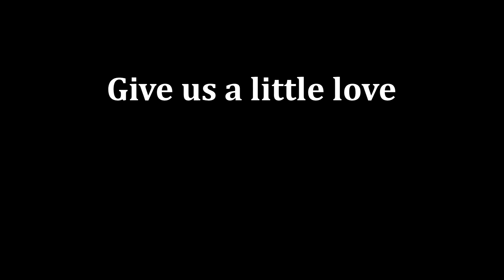Give us a little love ❤ Multifandom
I'm ill at home, so after writing a chapter of my new novel, I started to make something for YouTube. (ღ˘⌣˘ღ)

Song: Fallulah - Give Us A Little Love
Program: Sony Vegas Pro 17
Time Taken: 2 days

Media:
(00:07-00:54): TMNT ~2012
(00:54-01:15): Sonic The Hedgehog 2
(01:15-01:40): Cobra Kai
(01:40-02:07): Helluva Boss
(02:07-02:44): Spider-Man (Homecoming/Far From Home/No Way Home)
(02:44-03:23): Tinkerbell
(03:23-03:42): The 100